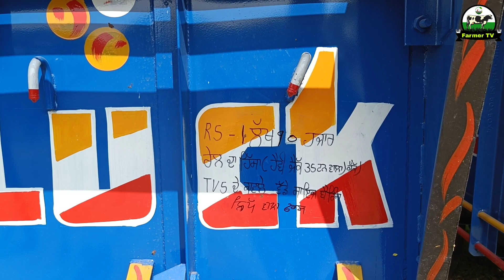ਟਰੈਕਟਰ ਮੰਡੀ । ਤਲਵੰਡੀ ਸਾਬੋ । 2 ਮਾਰਚ 2022 ।। ट्रैक्टर मंडी | तलवंडी साबो | Tractor Mandi Talwandi sabo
ਟਰੈਕਟਰ ਮੰਡੀ । ਤਲਵੰਡੀ ਸਾਬੋ । 2 ਮਾਰਚ 2022 ।। ट्रैक्टर मंडी | तलवंडी साबो | Tractor Mandi Talwandi sabo 2 march 2022

talwandi sabo tractor mandi live
second hand tractor mandi talwandi sabo punjab
tractor mandi
malwa tractors
barnala tractor mandi
tractor
tractor
talwandi sabo tractor mandi
tractors
tractor mandi fatehabad haryana
tractor mandi barnala
tractor mandi rajasthan
tractors mandi
for sale tractor
tractor sale